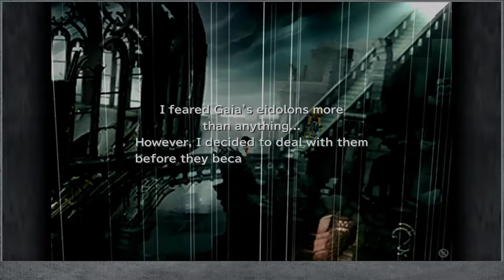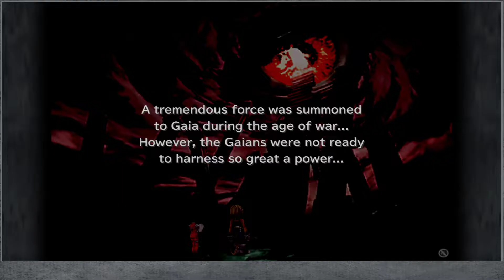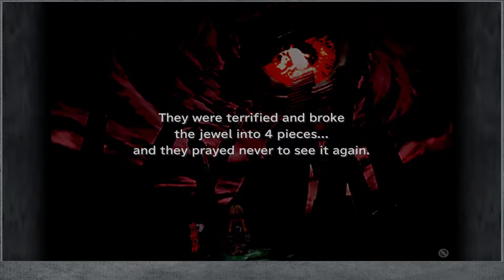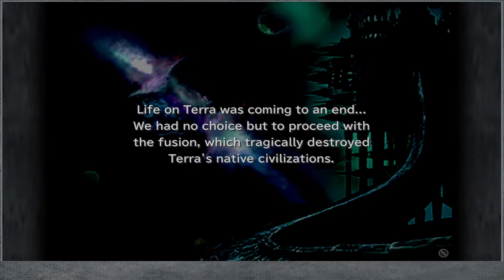Final Fantasy IX #51 - Memoria [1/3]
The final dungeon.

Game: Final Fantasy IX
Release Date: 2000
Publisher: Square Enix
System: PS4